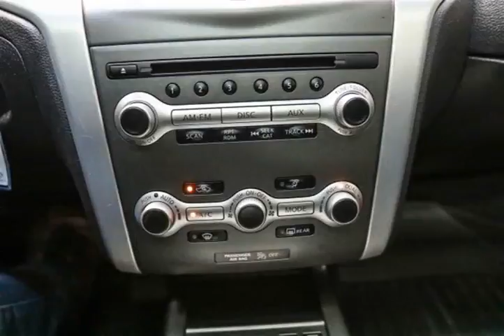Mark Wilsons Better Used Cars - 2011 Nissan Murano SV AWD w/ PANORAMIC ROOF! REVERSE CAMERA! HE...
Mark Wilsons Better Used Cars - 2011 Nissan Murano SV AWD w/ PANORAMIC ROOF! REVERSE CAMERA! HEATED S BW162983A